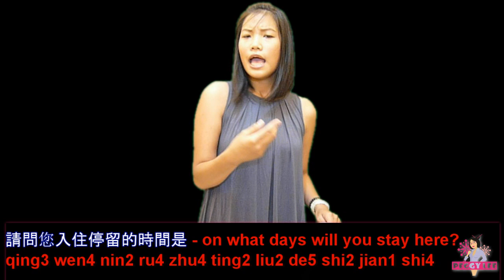Learn Chinese , Make a Hotel reservation Part 2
There's a lot to learn from the content. It covers the things you must be able to say and the questions you must be able to understand when making a hotel reservation. It'd be helpful for both travelers and those who are required to speak Chinese when working in a hotel. ***This is Part II of a conversation, make sure you watch Part I as well in order to understand the full lesson. :)
This lesson is requested by a viewer of mine on YouTube, AnKiLeNe and my friend, Handee who is currently doing her internship in a hotel in Taiwan. :)